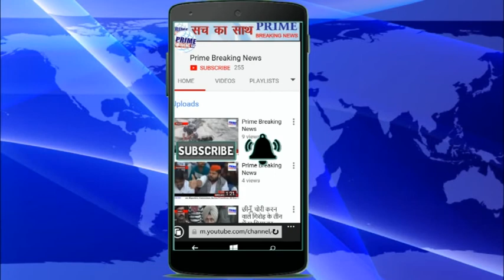Prime Breaking News